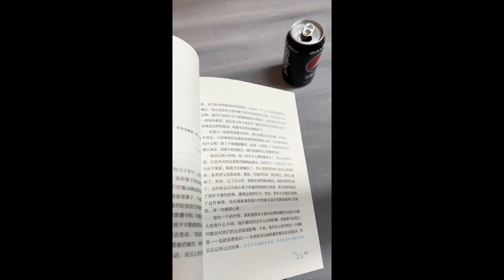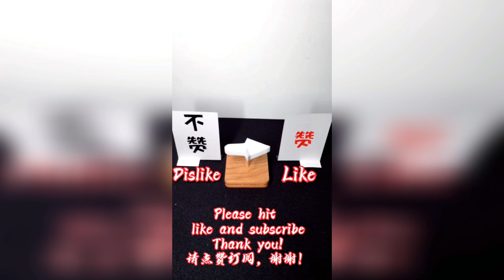【都叫獸的快樂生活】誤入盤絲洞的叫獸！！【抖音tik tok】和很多小姐姐合租 合集五！